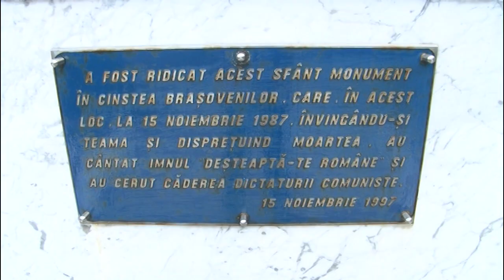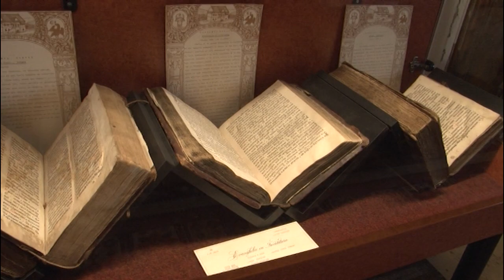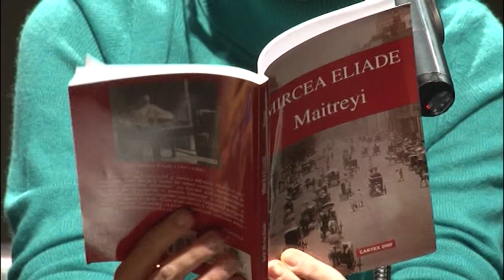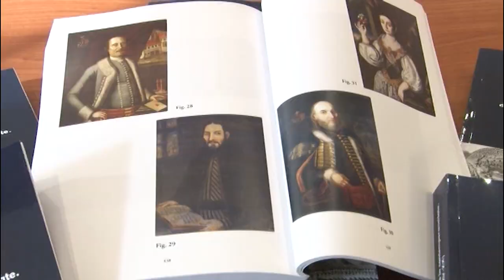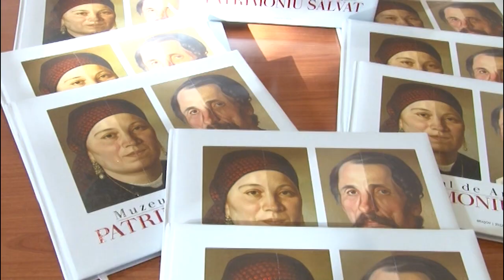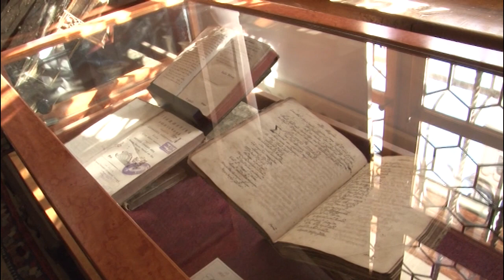Jurnal RTT 04 11 2022